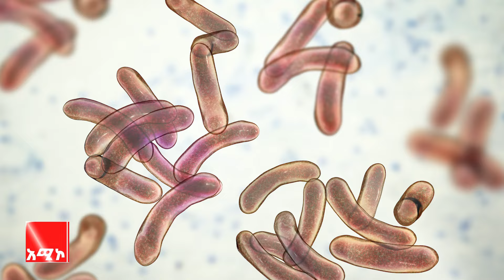''የተከሰተውን የኮሌራ በሽታ በፍጥነት በመቆጣጠር ተጨማሪ ጉዳት እንዳያደርስ ተደርጓል'' አቶ በላይ በዛብህ